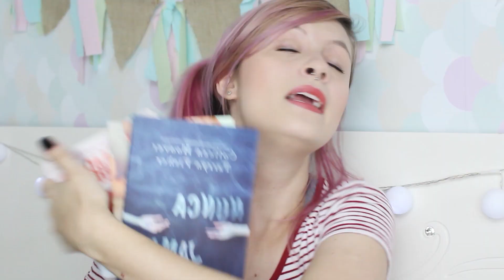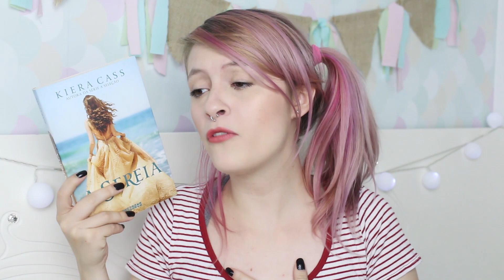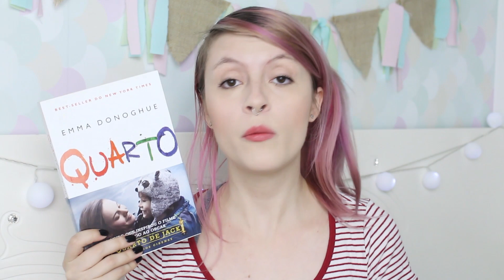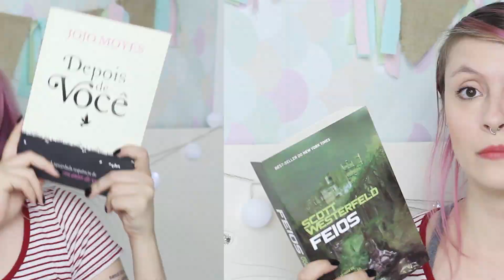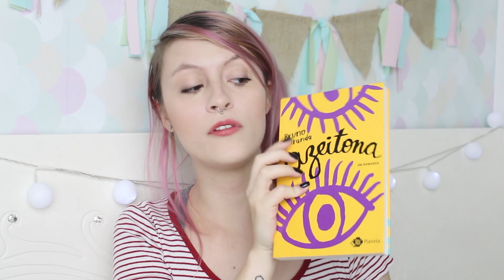OS MELHORES LIVROS QUE LI EM 2016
O ano está chegando ao fim, muitas leituras se passaram, e estou aliviada por dizer que a maioria foi bem agradável! Nesse vídeo eu conto pra vocês quais foram os livros que mais gostei em 2016!